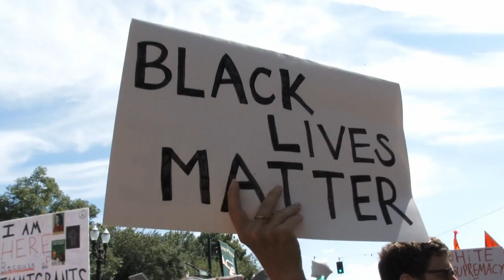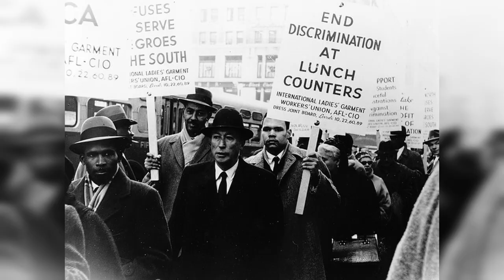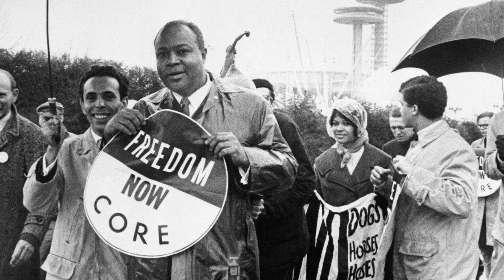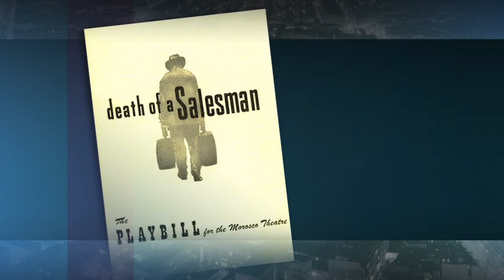15 black Actors Who Paved The Way In Hollywood And Left A Lasting Legacy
15 black Actors Who Paved the Way in Hollywood and Left a Lasting Legacy
Hollywood has a long history of producing brilliant performers who have made an impact on the field. But because of racism and discrimination, black actors have long faced significant obstacles in Hollywood. Despite these challenges, a number of black actors paved the way for later generations and left a lasting impression on the business.  I will be presenting 15 Black Actors Who Paved the Way in Hollywood and Left A Lasting Legacy in today's video. It is impossible to exaggerate how important black actors are to the entertainment sector. Due to racism and discrimination, black actors have always faced major difficulties and barriers in Hollywood. But these 15 performers paved the way for succeeding generations and left a lasting impression on the business. Hello there, welcome. You are watching Africa reloaded and I am James your host.

⏱️⏱️VIDEO CHAPTERS⏱️⏱️
0:00 - Intro
1:01 - 15. Sidney Poitier
1:51 - 14. Harry Belafonte
2:48 - 13. Diahann Carroll
3:43 - 12. Bill Cosby
4:33 - 11. Lena Horne
5:25 - 10. Ruby Dee
6:28 - 9. Ossie Davis
7:25 - 8. James Earl Jones
8:23 - 7. Cicely Tyson
9:26 - 6. Phylicia Rashad
10:17 - 5. Denzel Washington
11:10 - 4. Whoopi Goldberg
12:15 - 3. Angela Bassett
13:15 - 2. Morgan Freeman
14:20 - 1. Chadwick Boseman